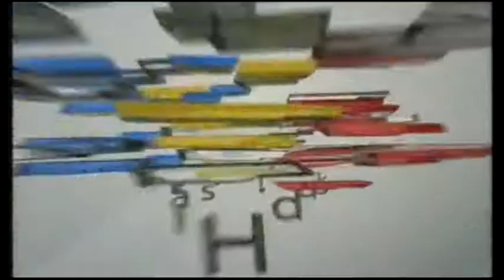Promo Konsert Akhir Vokal Bukan Sekadar Rupa @ Tv3! (25/12/2011)